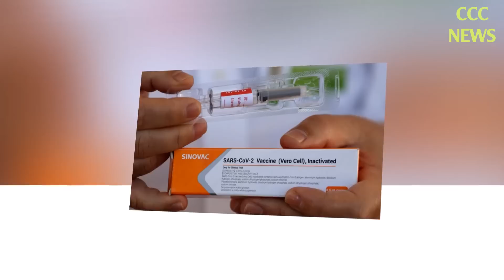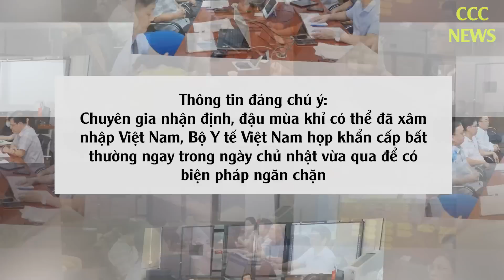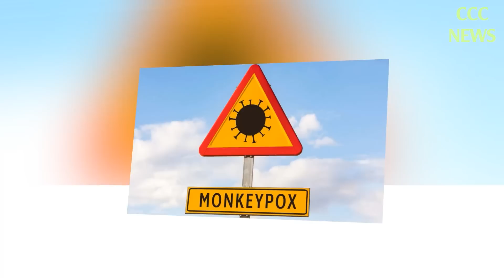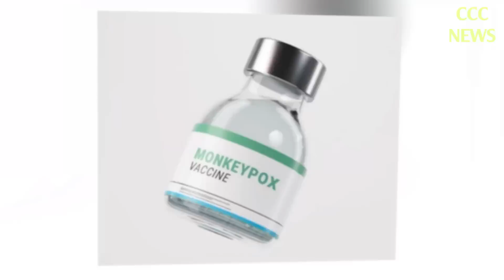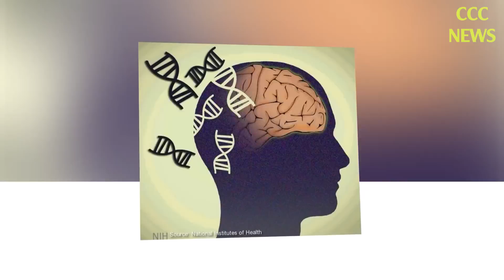🛑 TIN TỨC MỚI NHẤT CHIỀU 25/7: Tin Tức Nóng Hôm Nay